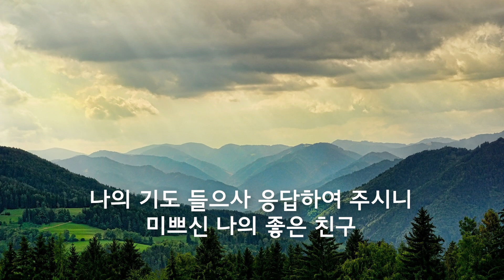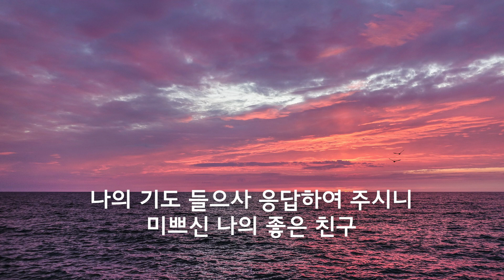내가 늘 의지하는 예수 / The Best Friend is Jesus / 피아노 찬양 / 가사 / 새찬송가 86장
나의 힘이 되신 여호와여 내가 주를 사랑하나이다
시편 18:1 KRV

작사 & 작곡 : P. P. Bilhorn